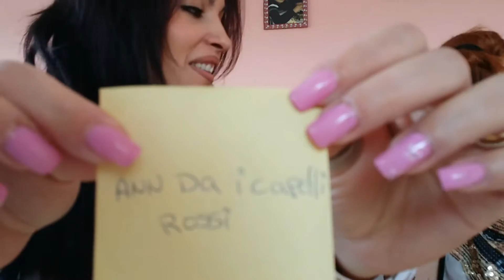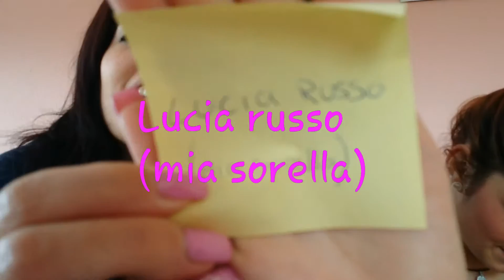Post-it challenge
Post-IT challenge con mia cognata spero di avervi tenuto compagnia e di avervi fatto ridere un po!